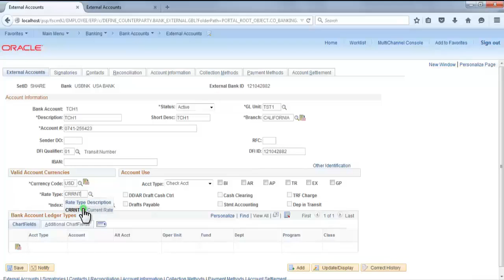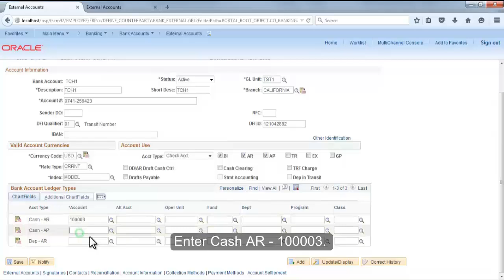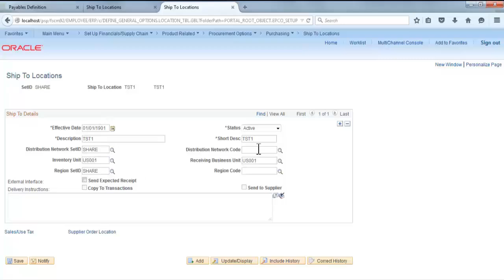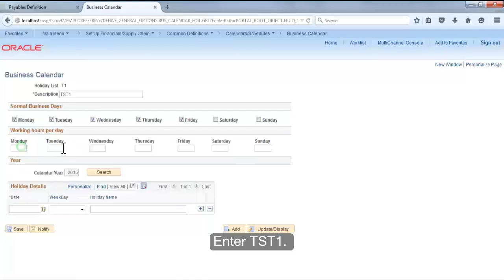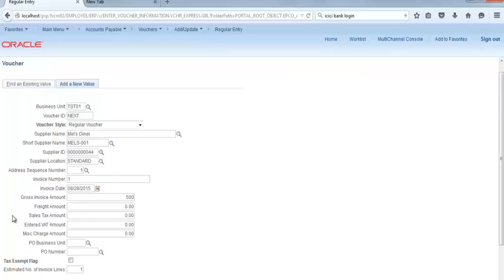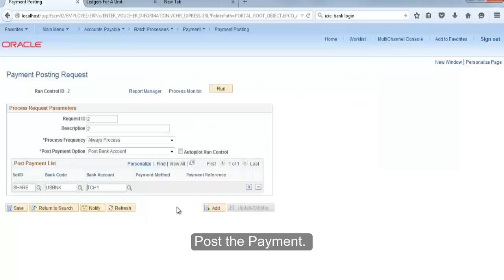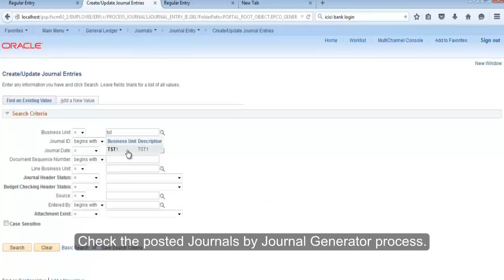PeopleSoft Accounts Payable Configurations and Setups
In this video we will show how to configure Accounts Payable module. Following setups will be discussed as well:
= Create Bank Account - Assign BU, AP, AR accounts
= Create Procurement Control - Assign Accounting Templates
= Location & Ship to Location - Update Sales/Use tax
= Create Payable Business Unit

To get complete access to more PeopleSoft videos, please